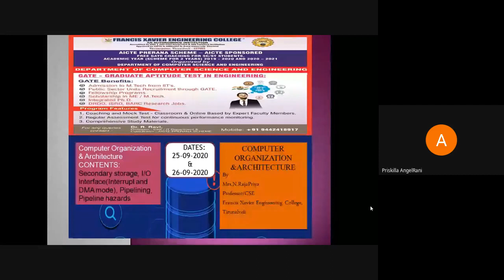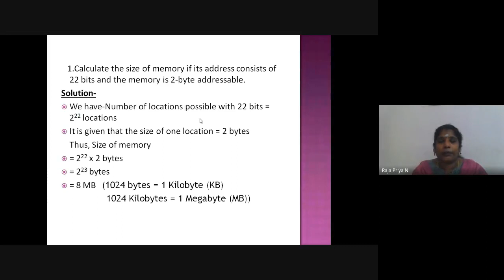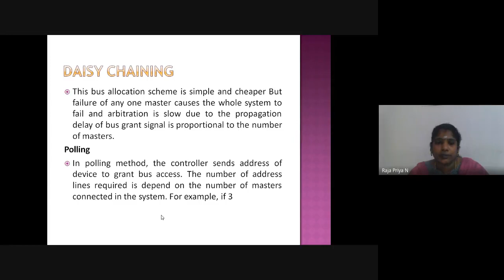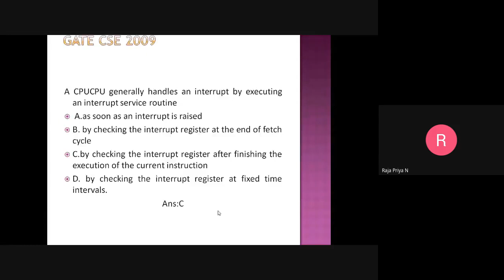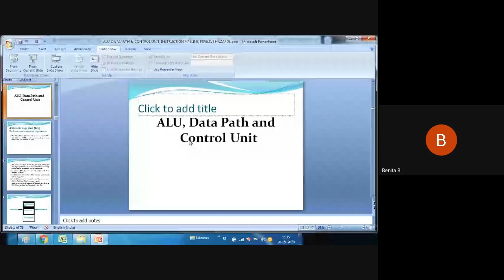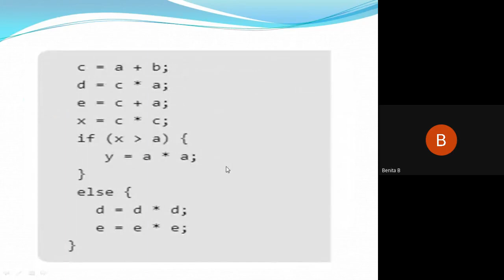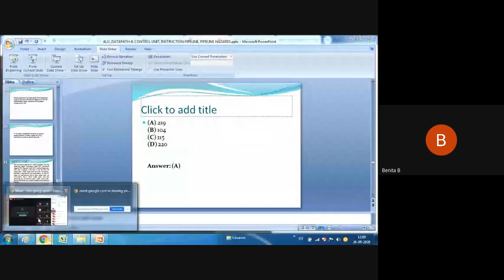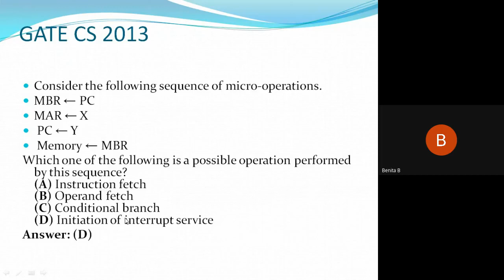FXEC GATE ACADEMY CSE DAY - 1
The aim of the FXEC GATE ACADEMY is promoting degree students of pre-final and final year to go for post graduate courses by encouraging and training the students for CAT and GATE. The broad objective of the this ACADEMY is to help the aspiring pre-final and final year students seeking higher education through admission test like CAT and GATE.